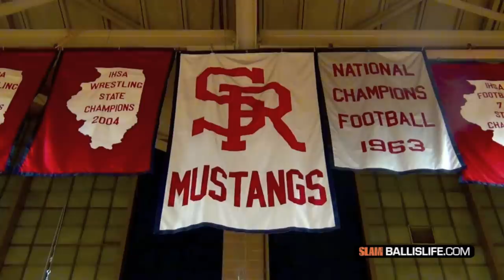Tony Hicks - Chicago Catholic League POY (Penn commit) Official Senior Season mix (Chicago St. Rita)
6'2 senior Tony Hicks was the Chicago Catholic League Player of the Year, a member of the IBCA All-State 1st Team, and Class 4a All-State 2nd Team.

With a quick first step and the ability to knock down shots from anywhere, Hicks' quiet confidence guided a young St. Rita team to a Catholic League North Championship.

Many consider Hicks a steal for Coach Jerome Allen and the Penn Quakers as he increased his scoring average from 13 points as a sophomore to 16 points as a junior to 25 points as a senior.

Thanks to Head Coach Gary DeCesare and everyone at St. Rita's High School in Chicago.